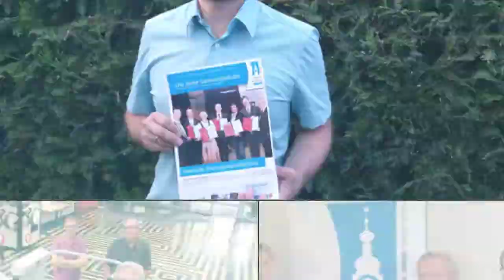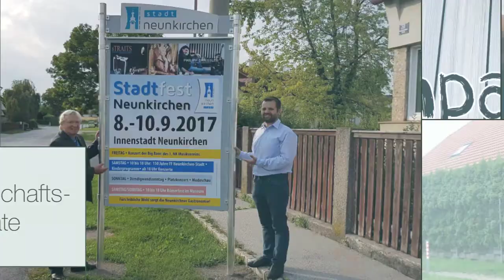Halbzeit: Neunkirchner Projekte 2015-2017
Da wurden sogar die 2 Minuten zu kurz - einige Projekte schafften es nicht in die Auswahl. In zwei Jahren haben wir ordentlich die Ärmel aufgekrempelt!